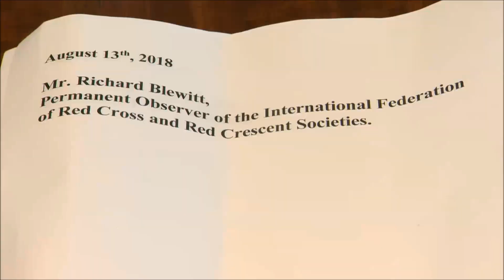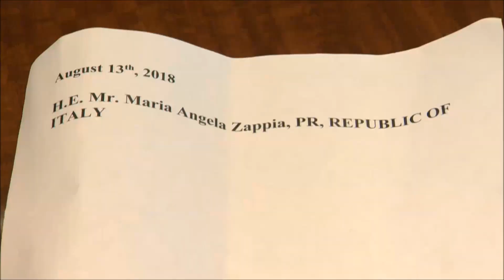UN Guterres Meets Silent Yemen, Pillar Italy, Positive Cambodia as Bans ICP 41st Day, Censor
By Matthew Russell Lee, CJR, Filing, Fox

UNITED NATIONS GATE, August 13 – UN Secretary General Antonio Guterres first banned live-streaming Periscope from his photo ops with diplomats - then since July 5 banned Inner City Press from entering the UN at all, pending a supposed review first supposely of an incident in which his rogue Security officers physically ousted Inner City Press from covering the UN budget meeting, now of Inner City Press making uncomfortable some UNnamed - like Guterres? So on August 13, the 41st day of the ban of Inner City Press, Inner City Press was prohibited from covering Guterres' "open press" credential ceremonies with Ahmed Awad Binmubarak (PR, REPUBLIC OF YEMEN); Mr. Sovann Ke (Permanent Representative, KINGDOM OF CAMBODIA); and Ms. Maria Angela Zappia (PR, REPUBLIC OF ITALY). With the latter, Guterres called Italy a "pillar" and told the Ambassador to come into his office, "Today we are not going to solve any diplomatic problems." Does Guterres, on any day? With Yemen's / Hadi's new rep, Guterres did not say a word other than, let's take a photo. With the rep of Cambodia (King and Hun Sen?) Guterres muttered praise of ASEAN and called it positive. And the 100% election? We'll have more on and of this. Back on July 6, Inner City Press could not in any way attend or cover Guterres' meeting and photo op with the Prime Minister of Sweden (whose spokesperson at the UN has been informed of UN Security's Ronald Dobbins targeting Inner City Press). The UN issued this canned read-out: "The Secretary-General met today with H.E. Mr. Stefan Löfven, Prime Minister of Sweden. They discussed issues of common interest, in particular the links between child protection, child’s rights and sustaining peace and the launch of a process to develop practical guidance on the integration of child protection issues in peace processes, led by the Office of the Special Representative of the Secretary-General for Children and Armed Conflict. The Secretary-General thanked Sweden for its support to the initiative." Back on June 29 Inner City Press could not live stream Guterres' encounter with Qatar's Foreign Minister Mohammed bin Abdulrahman bin Jassim Al-Thani.  Guterres greeted him by saying he was on his way to Cox's Bazaar in Bangladesh (where Guterres won't arrive until Sunday), then said it again once he sat at his side of the table with Khassim Diagne and others, before telling the press to leave. Photo here, video here. There were two photographers with Qatar Mission passes; Al Jazeera which gets special service from Guterres' spokesman Stephane Dujarric did not come up to the photo op. Inner City Press was told since it was up there it must have access. But less than a week before Inner City Press was ousted from the UN during an Eid al Fitr event with a Guterres speech, by UN Security officers who refused to give their names. Video here, story here, new petition here.   Journalism Is Not A Crime, indeed. On June 28 Guterres met Jordan's Foreign Minister Ayman Safadi. Before the Jordanian delegation arrived, Guterres new (American) Under Secretary General for Political Affairs Rosemary DiCarlo came in, followed by Assistant Secretary General for Humanitarian Affairs John Ging. Clearly, something big was afoot - at noon Guterres' spokesman Stephane Dujarric, who evicted Inner City Press and now excludes it from background briefings, was asked if the plan was to open Jordan's border to Daraa in Syria. Ging said to DiCarlo that he remembered her from "before" - meaning when she was US Deputy Ambassador to the UN under Susan Rice and then Samantha Power. Photo here, video here. We'll have more on this, and on the June 22 ouster, here. Earlier on June 28 Guterres met Kazakhstan's National Security Committee Chairman Karim Massimov. Alamy photo here, video here. Accompanying Guterres was his Russian Under Secretary General for Counter Terrorism Vladimir Voronkov, who has been criticized, rather than Guterres, by the US' Nikki Haley for banning civil society from the day's High Level Conference. On June 18 the UN  held a so-called background briefing by Voronkov for only some of the media which cover the UN day to day.  On June 19 Inner City Press asked the Office of the Spokesperson, the briefer and the UN's Global Communicator why, with no answer yet in 48 hours. Instead the response has been frivolous complaints about Inner City Press non- or anti-spoonfed coverage.